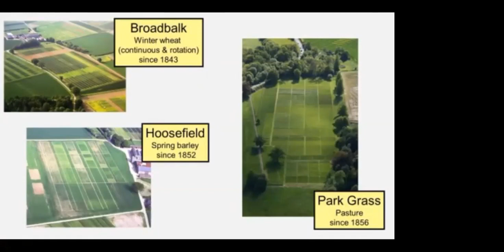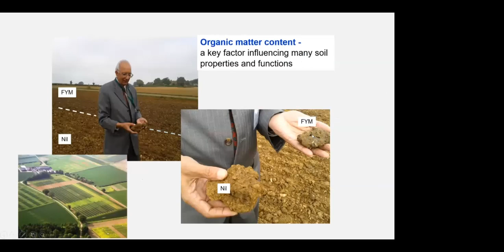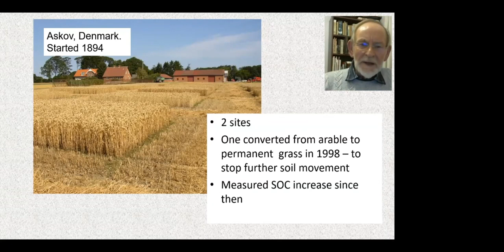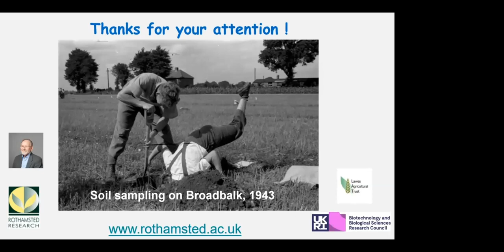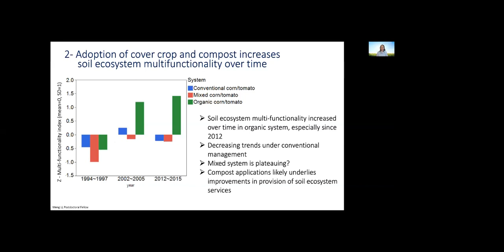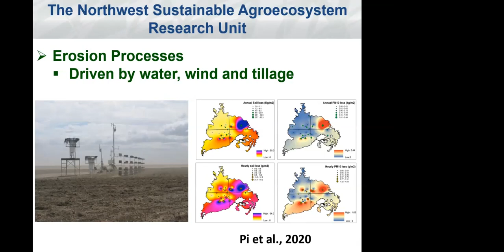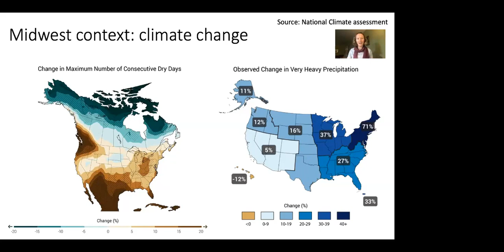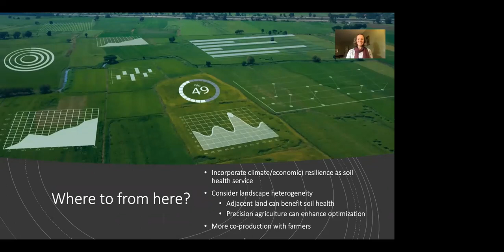WA SoilCon Session 3: A focus on long-term soil health research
Long-term field experiments, soil carbon & climate change mitigation
David Powlson Rothamsted Research
Lessons Learned from Long-Term Research Sites
Amelie Gaudin UC Davis
Dave Huggins USDA-ARS
Sarah Evans Michigan State University